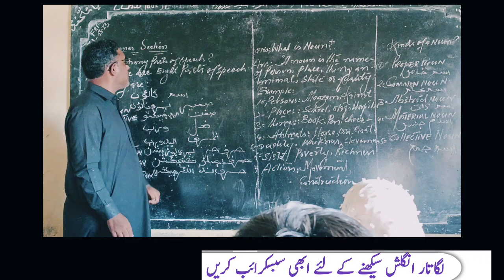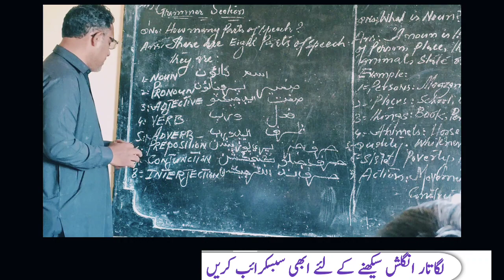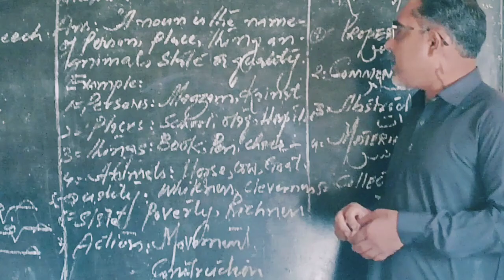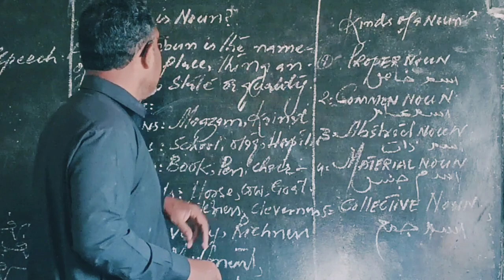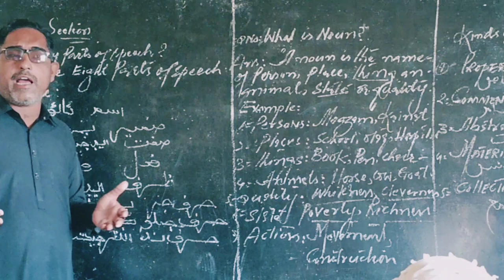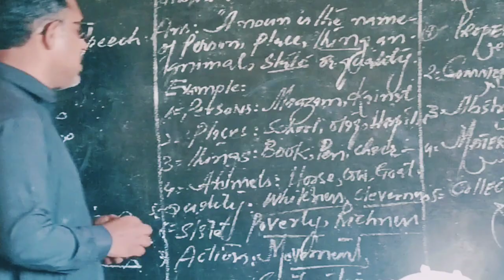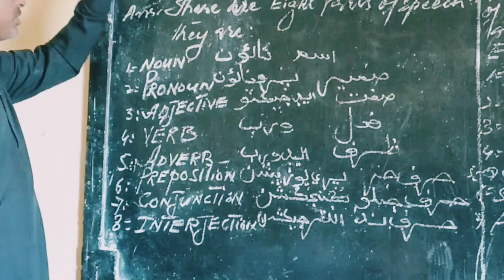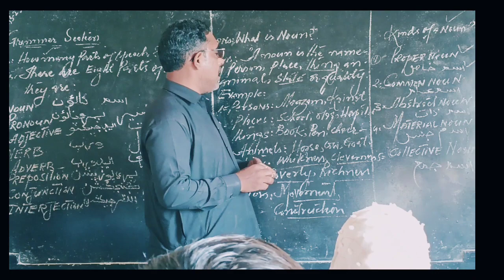English Grammar Course For Beginners | Basic English Grammar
in this video we will learn about English Grammar.
this video is perfect to help you improve your English Speaking, listening, writing and reading
is video me hum sekhainge English Grammar kaise sikhe
Knowledge is power with nhr